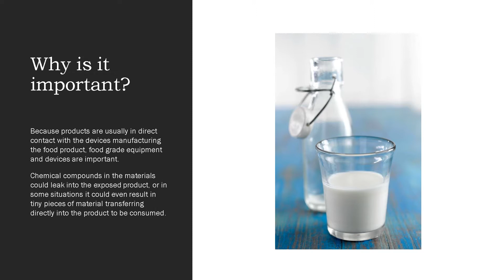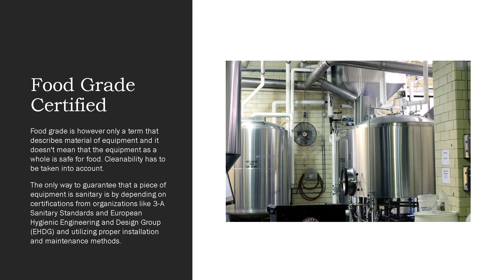The meaning of food grade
Food grade is in the fluid processing industry very specific, this is a short video explaining its meaning.